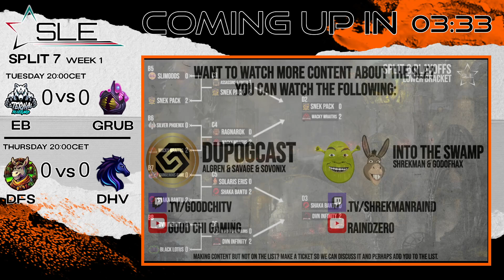SLE Split 7 | Week 1 | Eternal Blizzard vs Grubbers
Interested to participate in the SLE yourself?

If you want to support us you can fund us